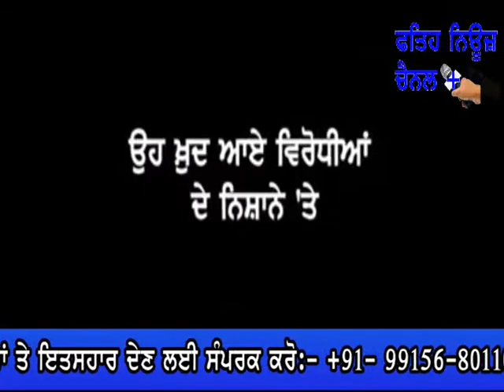ਵਿਧਾਇਕ ਸੁਖਪਾਲ ਸਿੰਘ ਖਹਿਰਾ ਡਰੱਗ ਤਸਕਰੀ ਮਾਮਲੇ 'ਚ ਫਸੇ ਕਸੂਤੇ